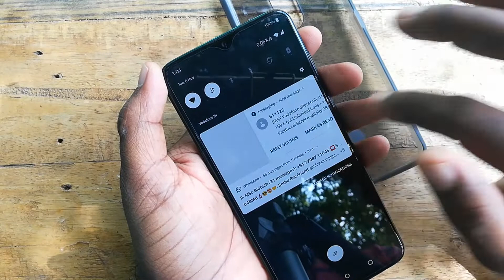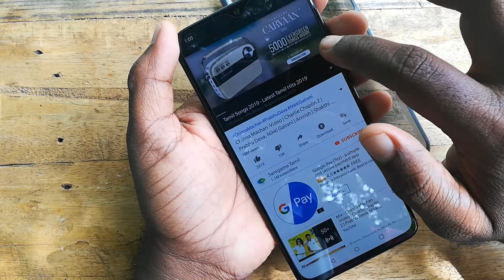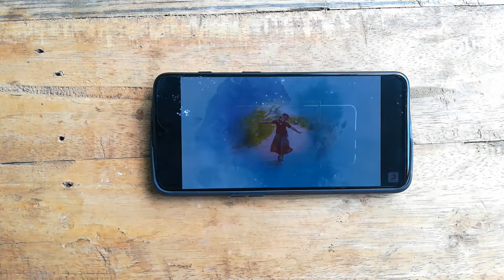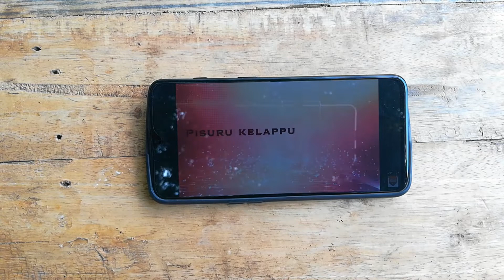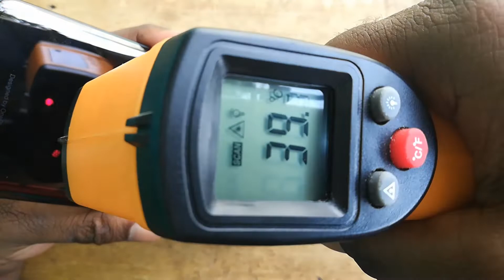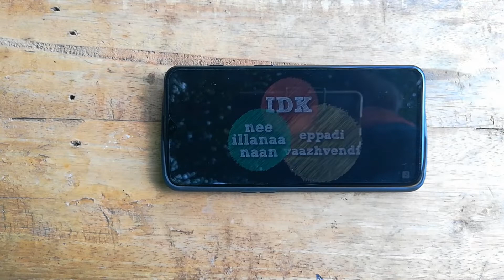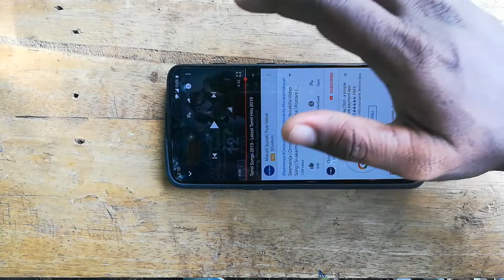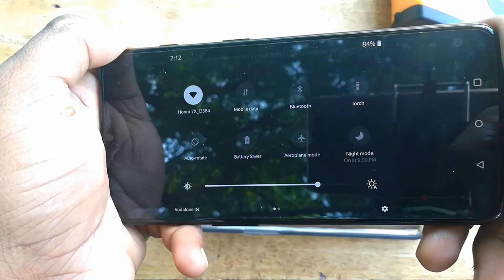OnePlus 6T One Hour Battery Test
In this video you will see How fast OnePlus 6T Battery drain after one hour of youtube video play.

வணக்கம் நண்பர்களே. !

இந்த channel-லில்

►Android
►Windows
►Wordpress
►Online Earnings

நன்றி தமிழா.